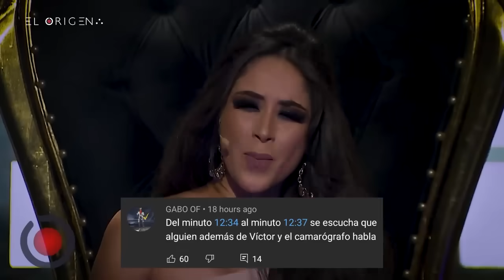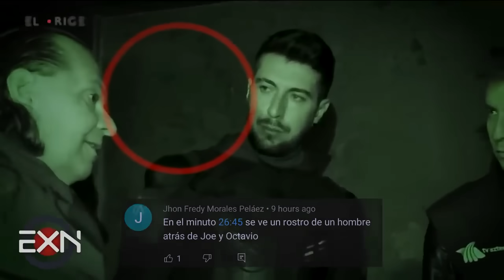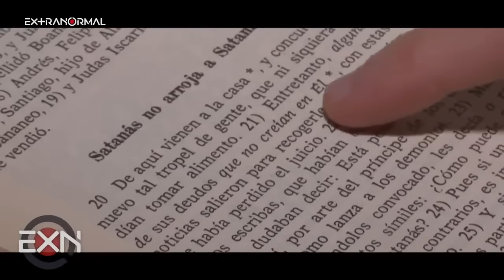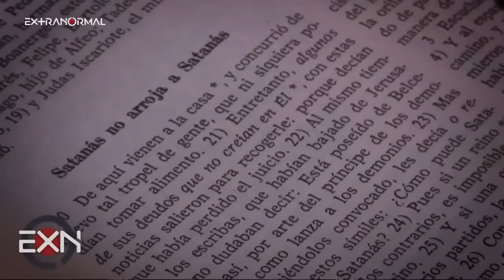La hacienda embrujada. | Extranormal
Una vieja hacienda en San Luis Potosí ha sido hogar de distintas tragedias, quedando llena de energías negativas y oscura.